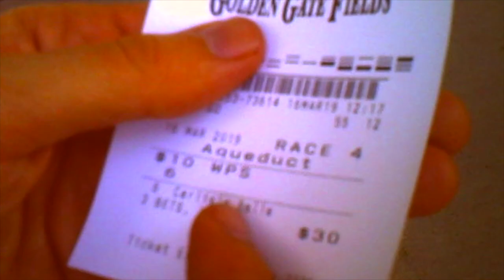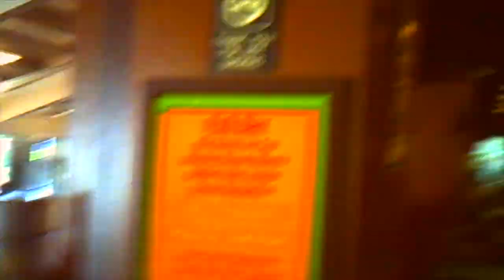MUMBLS - Superfecta Automatic (Official Video)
A mosaic of footage from many days spent at the abyss known as Golden Gate Fields.